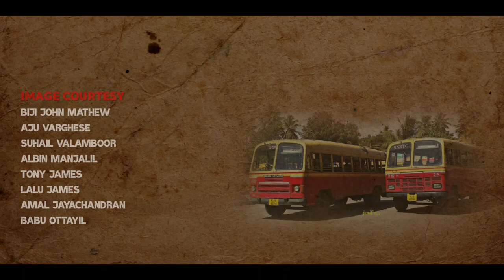പത്തനംതിട്ടയുടെ വഴിക്കടവ് വണ്ടി | Pathanamthitta Vazhikkadavu LSFP | ബസ് ചരിതം EP 36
History of Pathanamthitta Vazhikkadavu KSRTC Limitied Stop Fast Passenger Service..
Watch All Bus History / Bus Charitham Videos

©️®️ This video is owned by lijoz vlogs

©️content owned by lijoz vlogs